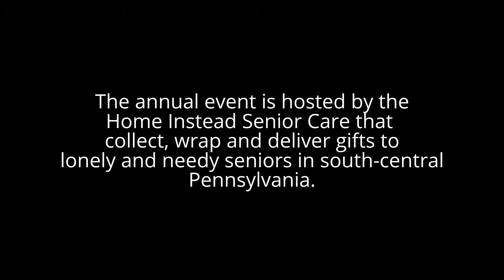Be A Santa To A Senior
Messiah Village residents spend their Thursday morning, December 10, 2015, helping to wrap presents for the Be a Santa to a Senior program. The annual event is hosted by the Home Instead Senior Care that collect, wrap and deliver gifts to lonely and needy seniors in south-central Pennsylvania.